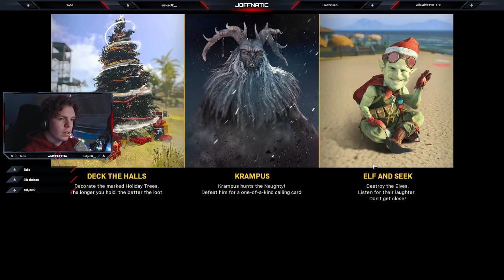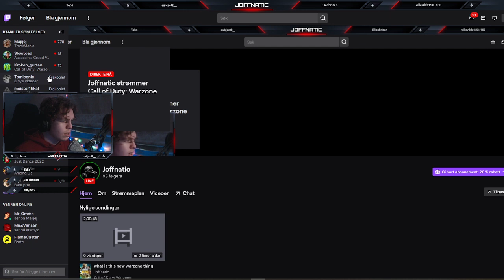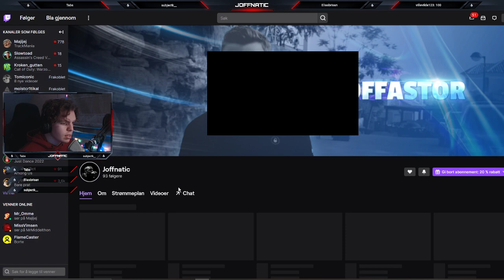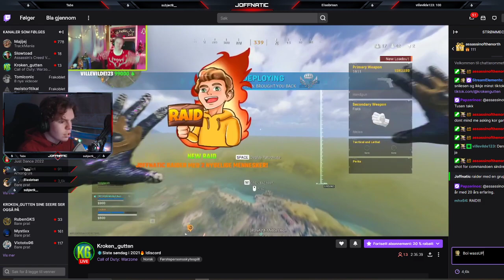Warzone w/ William | 26/12/21